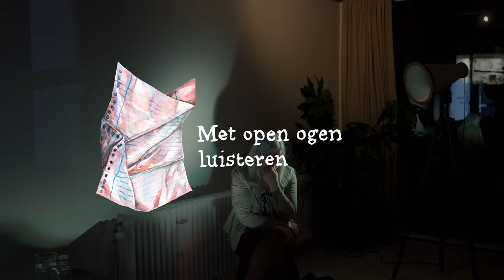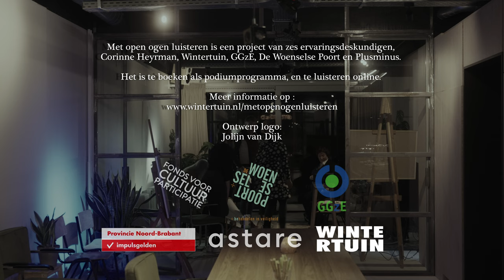Met ogen open luisteren - trailer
Met open ogen luisteren’ is een artistiek onderzoek naar psychische kwetsbaarheid. Zes mensen die een psychische ontregeling kennen of hebben gekend, recent of lang geleden, bij zichzelf of bij een naaste, maakten in samenwerking met schrijver en radiomaker Corinne Heyrman een luistervertelling. Deze audioverhalen zijn als podcast te beluisteren en als podiumprogramma te ervaren zijn op festivals, podia en symposia.
Meer info op wintertuin.nl